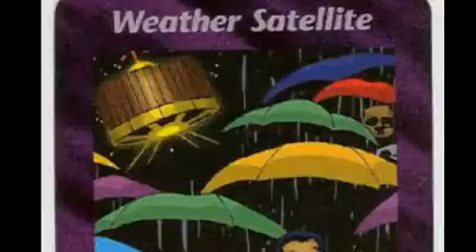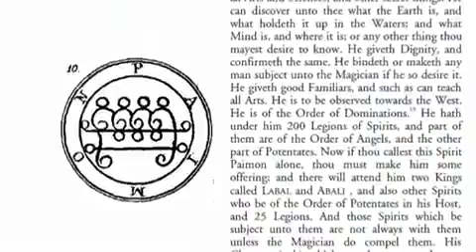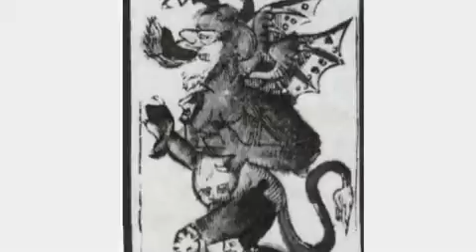Illuminati Esotera 2 3illuminati conspiracy HQ